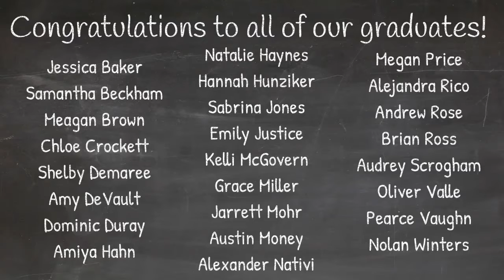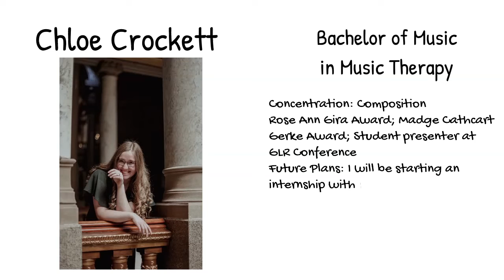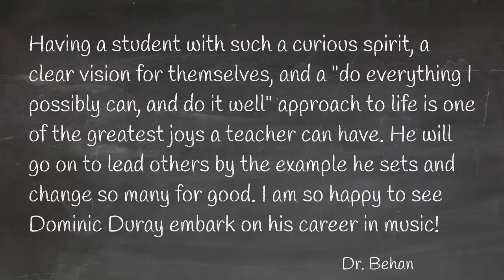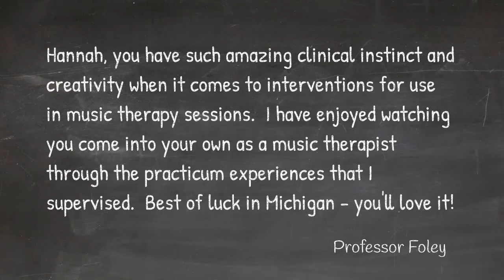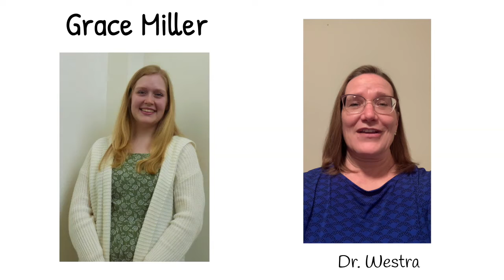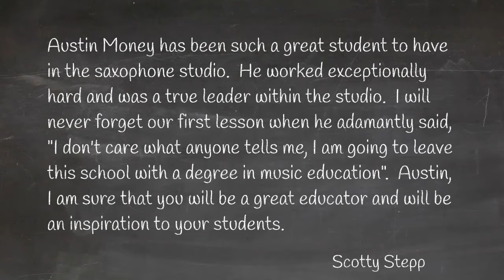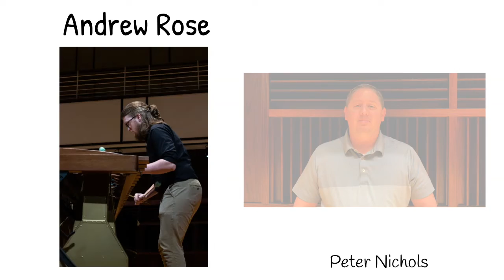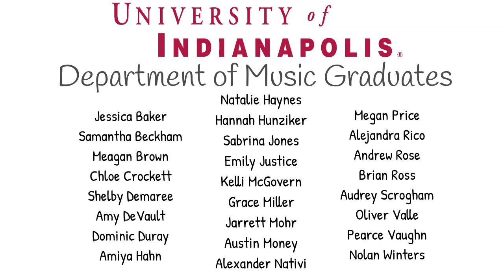2022 Department of Music Senior Recognition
Join us in congratulating the class of 2022 from the UIndy Music Department!